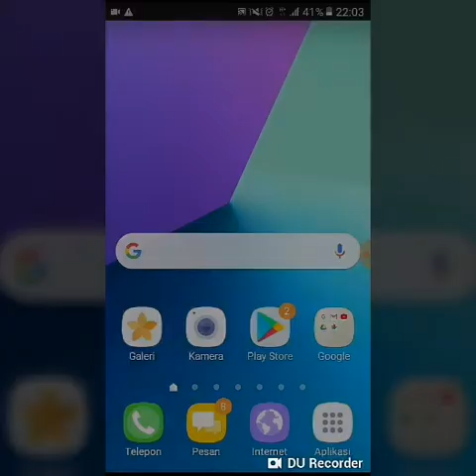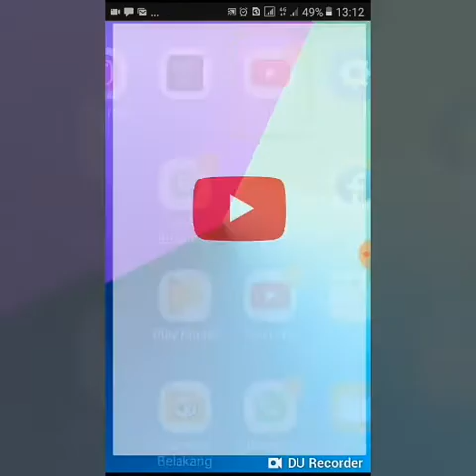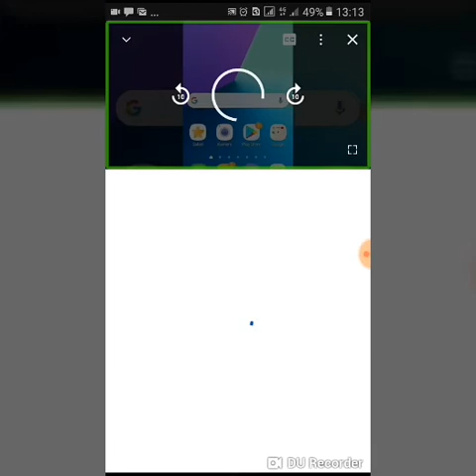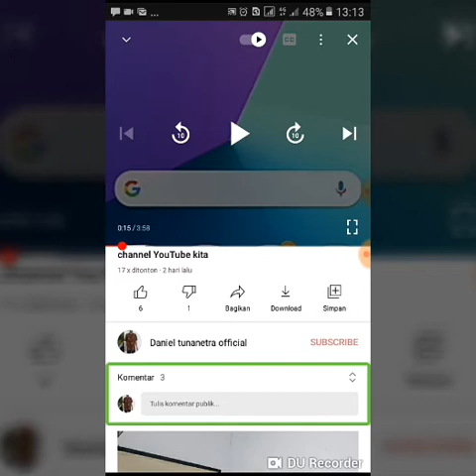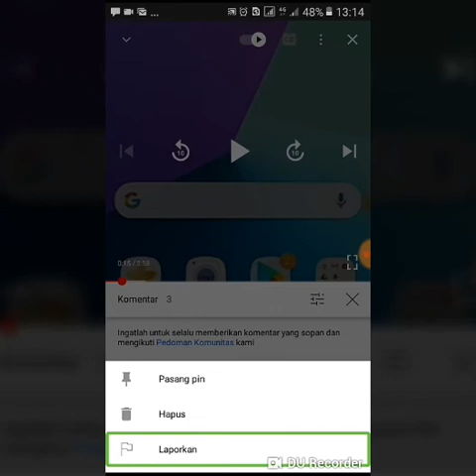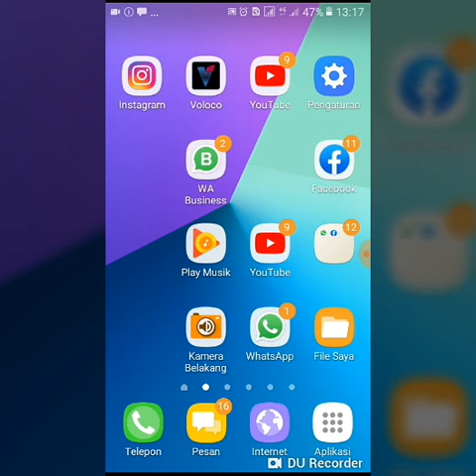cara memasang PIN pada kolom komentar di channel YouTube kita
Hai teman-teman semuanya, selamat Hari ini saya ucapkan untuk kalian semuanya. nah, di video kali ini saya akan membuat tutorial Bagaimana caranya memasang PIN pada salah satu komentar yang ada di channel kita tapi sebelumnya terima kasih sudah  tonton video ini  dan buat teman-teman semuanya jangan lupa mendukung channel saya dengan cara klik subscribe like, dan share ke teman-teman kalian supaya saya lebih semangat untuk membuat video yang lebih bermanfaat lagi di kedepannya salam teknologi